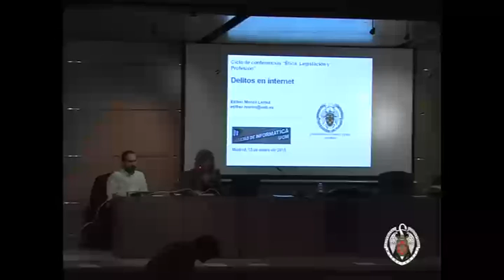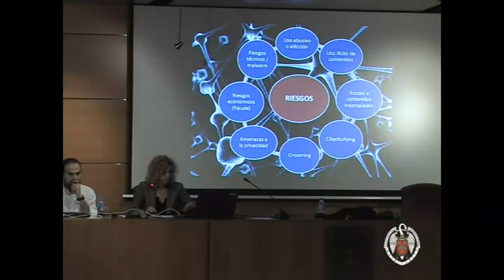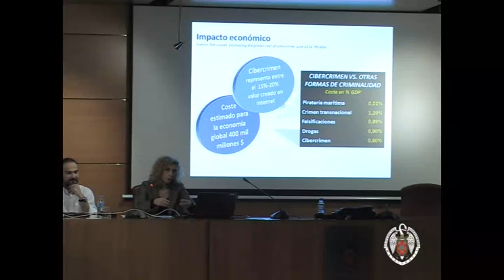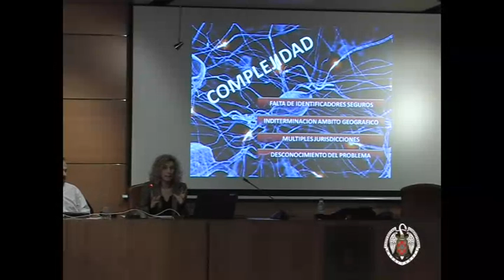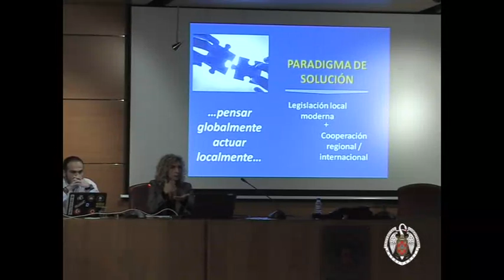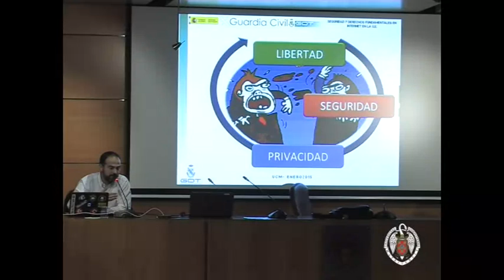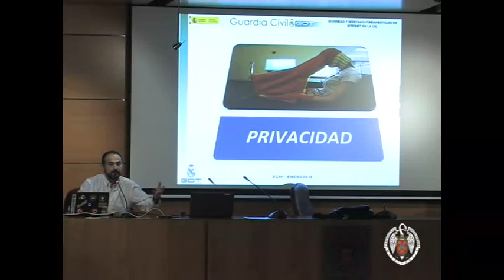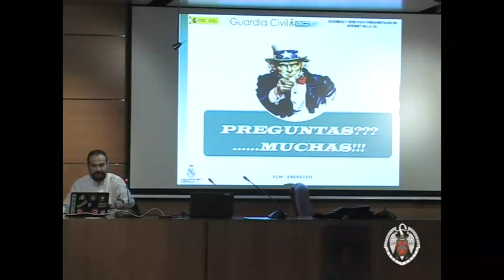Delitos en internet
Conferencia organizada en la Facultad de Informática el día 12/01/2014. Ponentes: Profª. Esther Morón Lerma (Universidad Autónoma de Barcelona), D. César Lorenzana González (Grupo de Delitos Telemáticos de la Guardia Civil)